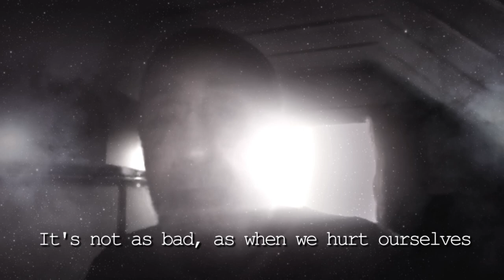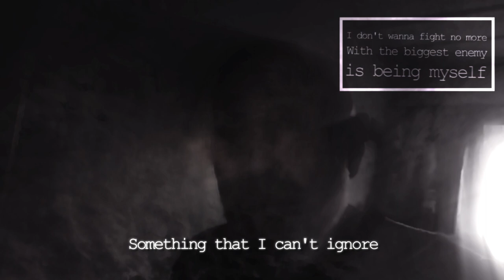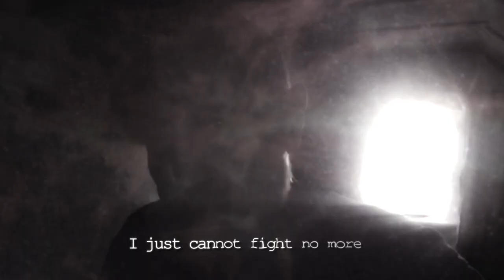DONE FIGHTING (stessu) - jon lukas woodenman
SPOTIFY for download.